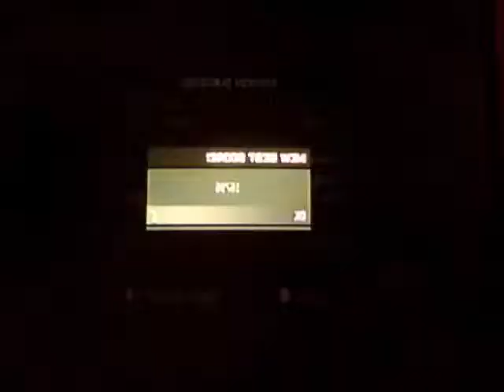TropicK & HoshiKitsune145 mission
Me and my friend HoshiKitsune running a quick mission on MW3